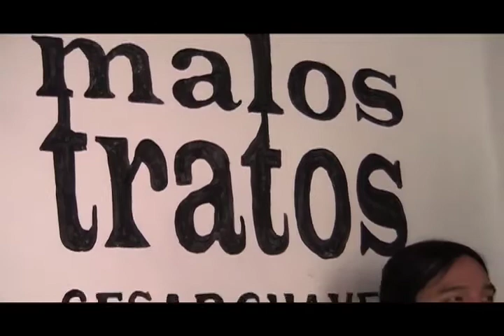Noticiero Síntesis TV (01-JULIO-11) Parte2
Josefina Vásquez Mota encabeza preferencias del PAN/ Cocinas comunitarias escolares en Xoxocotlán/ Derrame de Petróleo a causa de "ordeñamiento"/ Maestros de lxtepec toman edificio de la S-22